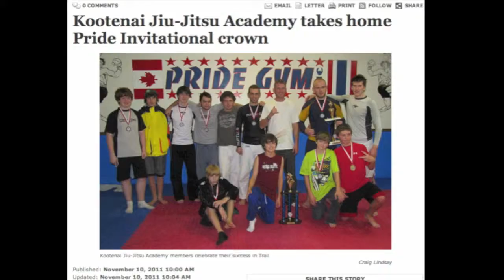Black Belt: Coach Ben Jolicoeur & The History of Kootenay Jiu Jitsu Academy. 2014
Feb. 1, 2014. Castlegar, BC: Kootenay Jiu Jitsu Academy founder and head coach, Benjamin Jolicoeur, receives his BJJ Black Belt!

Check out his history with Jiu Jitsu (dating back to 1996), the growth and successes of his club over the last 10 years, and, as Dan and I found out in this video, watch him prove that he's still got some tricks up his Gi-sleeve when it comes to sparring!